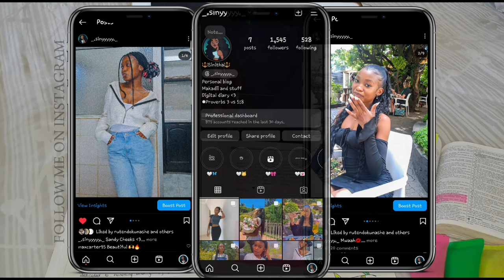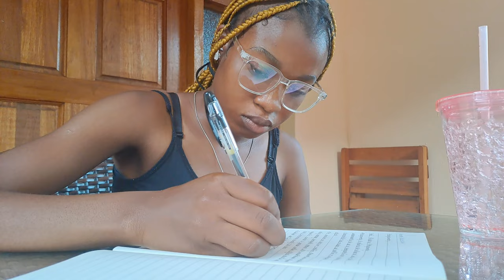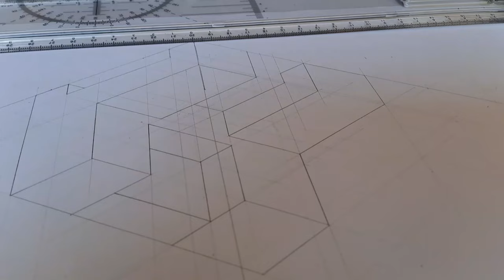Uni Vlog💌: Attending lectures || Ice cream date|| Sports || studying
Hello🤍,welcome to another video... This vlog is a bit  short, I'm still trying to find the editing style that's best for me...I hope you like it.😘

Bg music from:
hello yan
Burrito cupcake